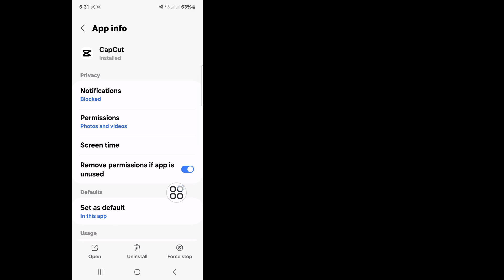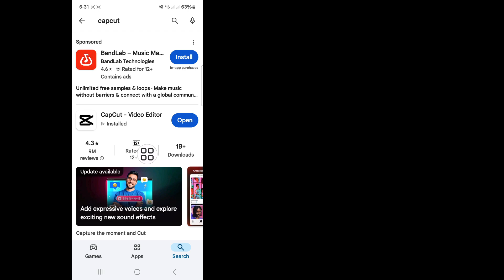How To Fix Unstable Network Connection Problem on Capcut || Template unstable network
Here In This Video I will show you How To Fix Unstable Network Connection Problem on Capcut.So Watch This Video Carefully And Don't Skip This Video If You Skip This Video Then You Will Not Understand Very Well So If Any Problem You Can Ask Me And Comment Below I Will Try To Solve Your Problem If You Like This Video Then Please Hit Like And Subscribe My Channel Thank You.

How To Fix Unstable Network Connection Problem on Capcut,
Template unstable network,
How to solve unstable network connection?,
How to solve capcut network error?,
Why is CapCut showing an unstable internet connection?,
capcut no internet connection problem android,
unstable network connection meaning,
capcut template,
capcut no internet connection problem solve,
how to solve unstable network connection problem in capcut,
how to solve unstable network connection problem in bgmi,